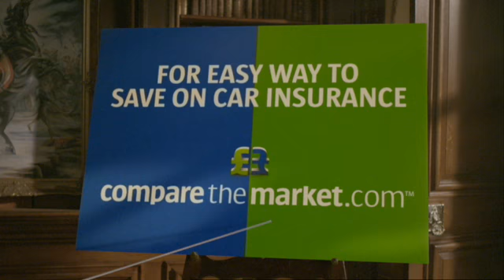Compare the Meerkat Jingle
Alexandr Orlov- compare the meerkat first advert with jingle :D